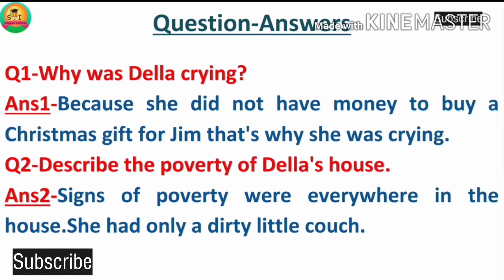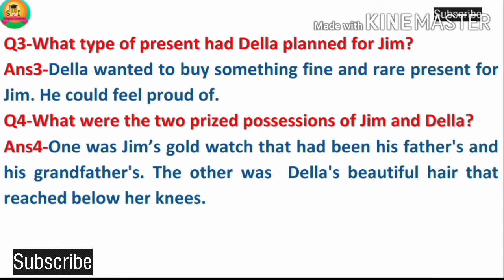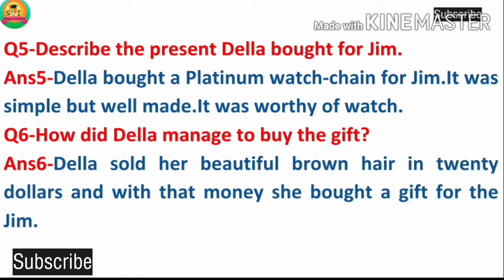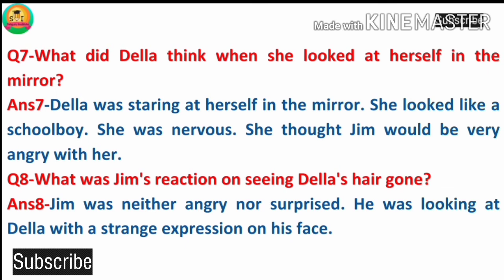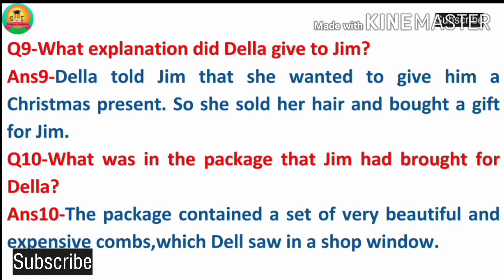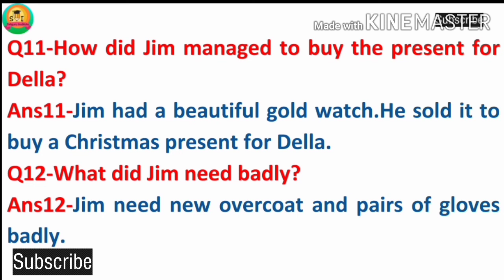Important Questions Answers of Lesson-4 The Gift for Christmas (OR) A Gift of Magi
Hello Friends,

In this video we discuss some important question answer of Lesson-4(A GIFT FOR CHRISTMAS (OR) THE GIFT OF THE MAGI) which is written by O.HENRY. Yeh video aapke liye helpful or beneficial hogi.

I hope apko video pasand ayegi aur jo bhi apke doubts hoge chapter regarding woh sab clear hoge.Jald hi milege ik naye chapter ke sath.Agar video pasand aye toh please video ko like aur share Kare agar aap channel per naye hai to please channel ko subscribe Kare aur Bell icon ko press karna na bhule.